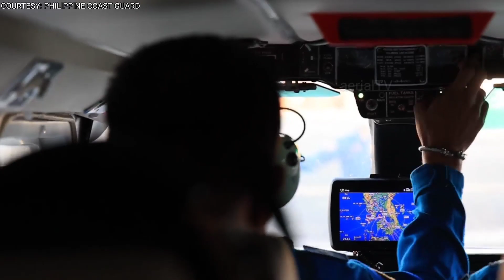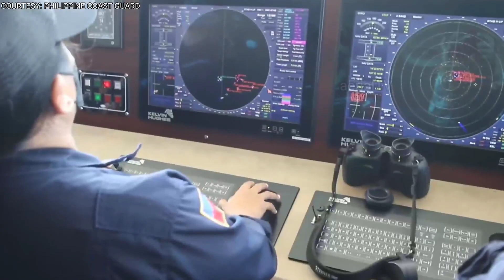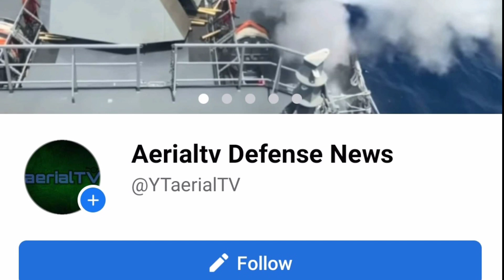ISINABAK! BRP Teresa at BRP melchora magkasabay isinabak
VISUALIZATION ONLY

SOURCE; PCG
PHOTO & VIDEO; PCG